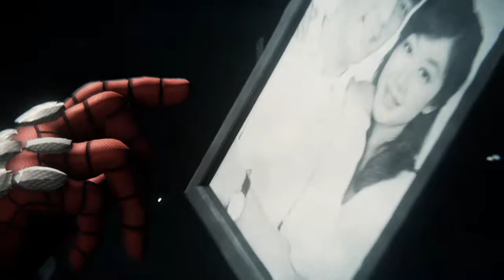Marvel's Spider-Man Ultimate+ Part 28 "Revenge"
The beggining of the end...or is it